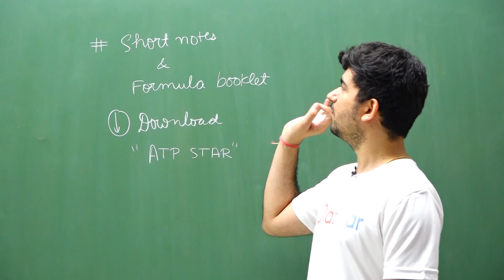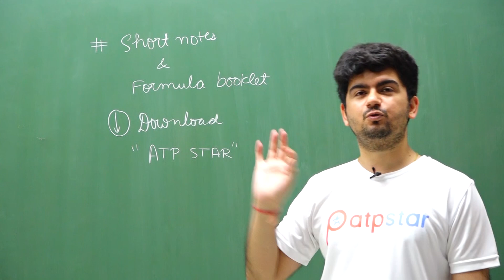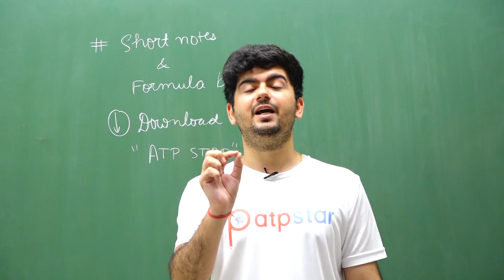How to get Free "Kota Short notes" ? - IIT JEE | Vineet Khatri